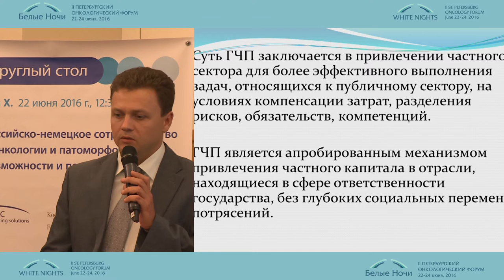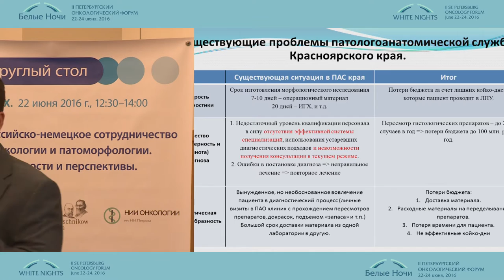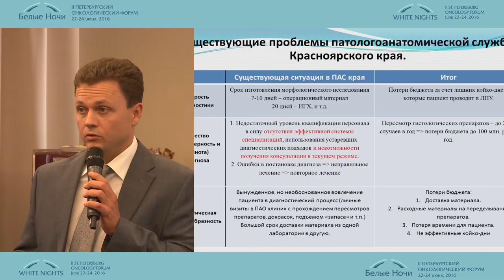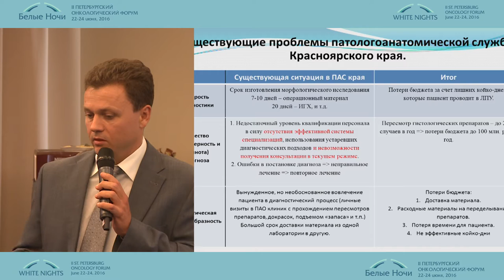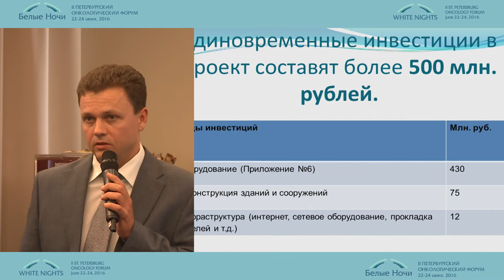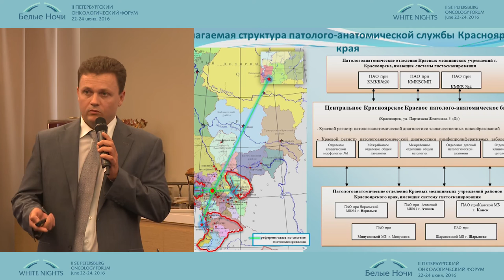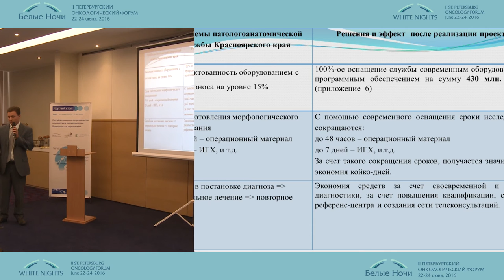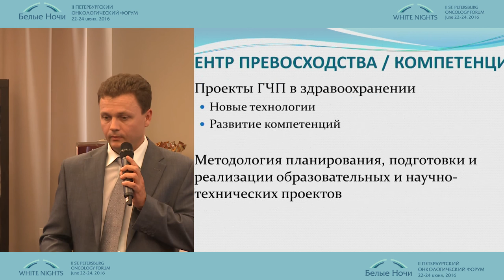Проект модернизации патологоанатомической службы Красноярского края